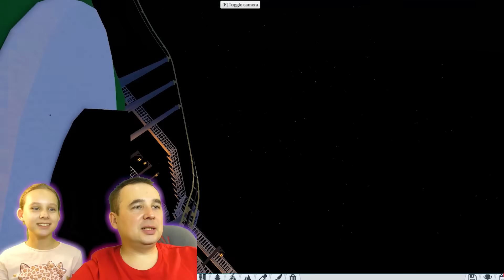ДОЧКА построила ПАРК АТРАКЦИОНОВ! ПАПА катается на АМЕРИКАНСКИХ ГОРКАХ в РОБЛОКС!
Играем в Роблокс (Roblox) - ДОЧКА построила ПАРК АТРАКЦИОНОВ! ПАПА катается на АМЕРИКАНСКИХ ГОРКАХ в РОБЛОКС Roblox видеоигры на канале Папа и Дочки Games.

Дочка Рита очень долго строила парк атракционов - почти две недели! И попросила папу поиграть в эту игру! А папа решил протестить все атракционы, и даже самые страшные Американские горки!